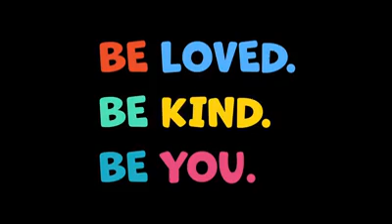OCP Virtual VBS 2020 Invite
Join us for the month of July for our OCP Virtual VBS. Get ready for a week of Compassion Camp!